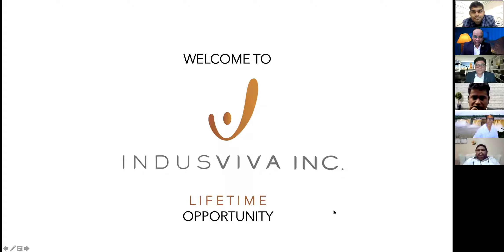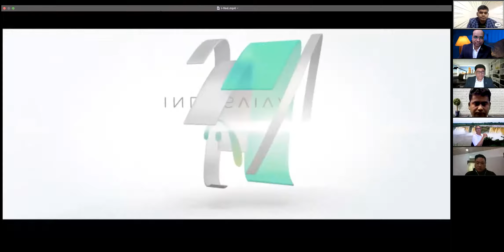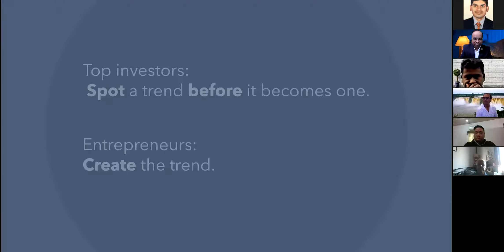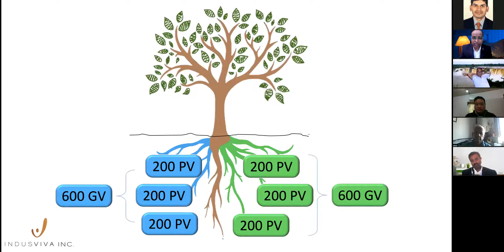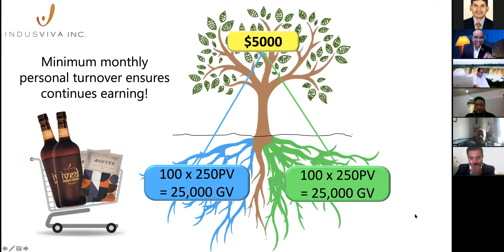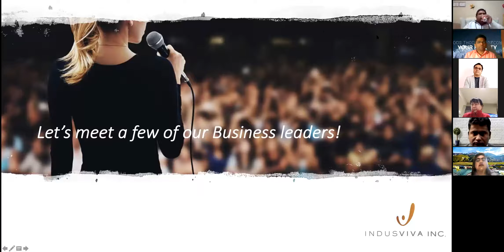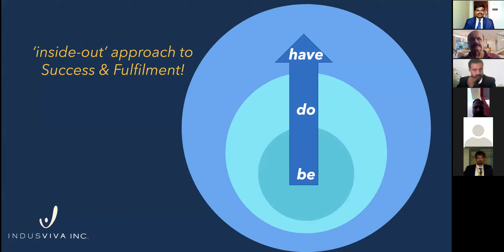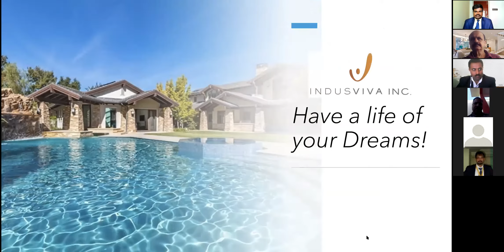The inside-out approach to success and fulfilment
Viva business Plan for USA